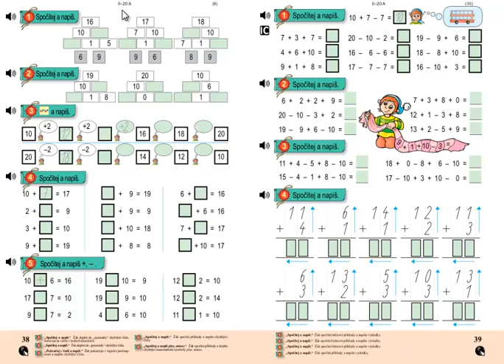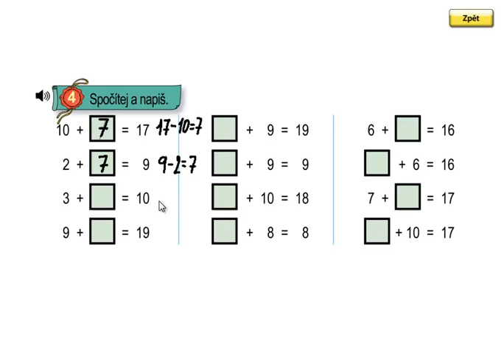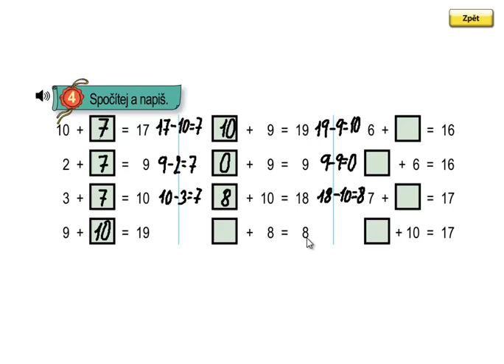Matýskova matematika 3.díl, strana 38, cvičení 4